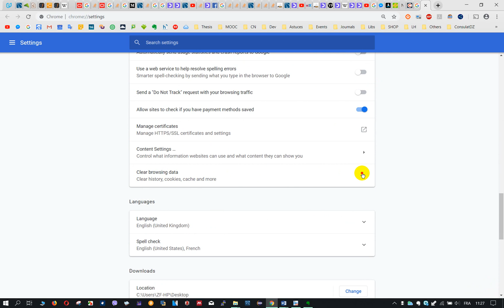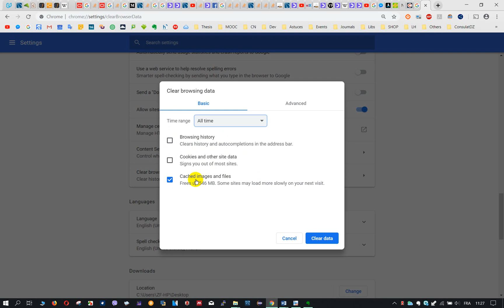HTTP Error 400 [Resolved]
We resolve in this video the following error:
HTTP Error 400. The size of the request headers is too long.
Bad request. Request is Too Long